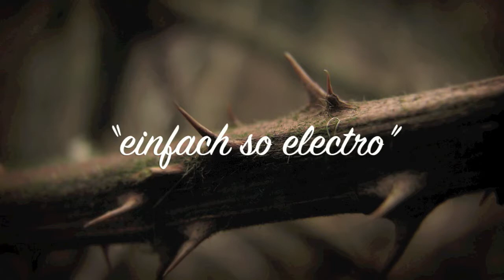Dahu - North (Original Mix)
♫ einfach so electro - Genre Chaos =)

If any featured producer, label or a photographer has an issue with any of the uploads on this channel please get in contact with us  and we will delete it immediately.